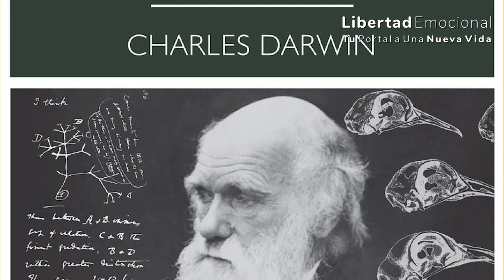🙈​🙉​🙊​ Origen Contexto e Ideología del "Darwinismo Social" (ARTUR SALA)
Artur Sala nos comenta su experiencia como investigador en uno de los temas que más profundamente condicionan la Psique humana, justificando la individualización, la competitividad y las clases sociales.